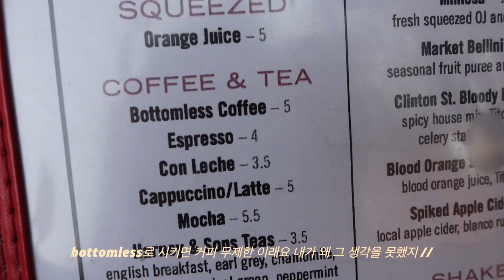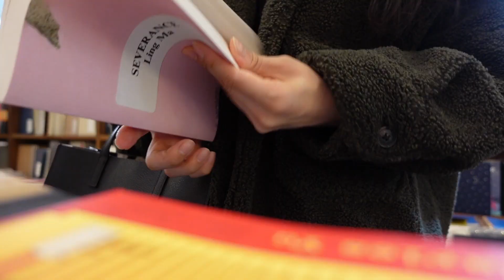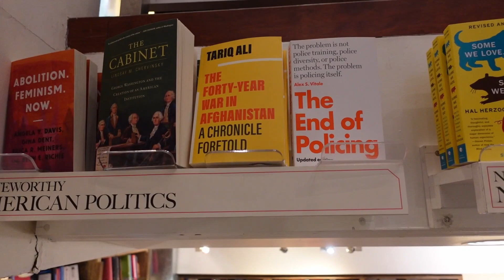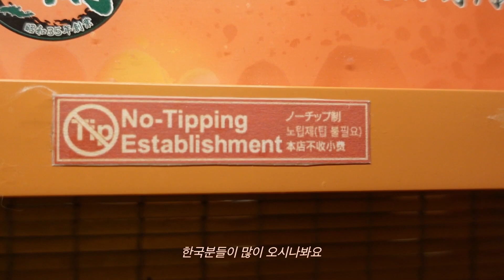apartment hunting in nyc; 뉴욕서점 갔다 내집 찾아다니는 아파트 투어 브이로그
march has been soooo difficult for me.
i have a lot of things going on in my life.
i'm juggling between my job, class, AND the move that will happen next week. i'm glad i could upload another vlog before this month end tho.